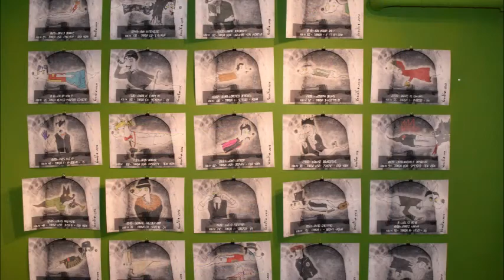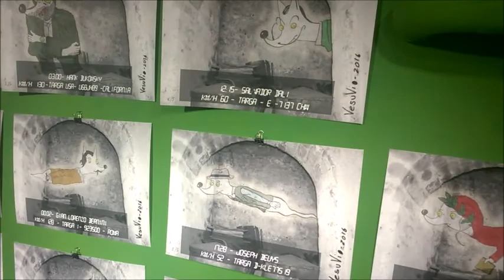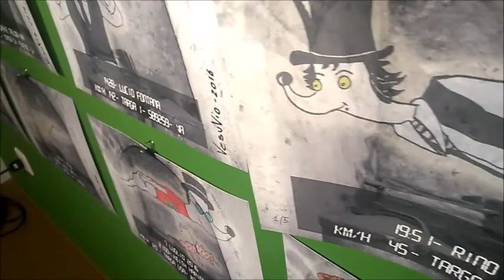Vento dal Mediterraneo 2016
Artisti sciroccati
Samuele Vesuvio - Uno - Galo - Spam & Horgre